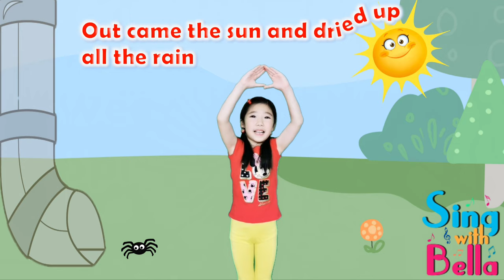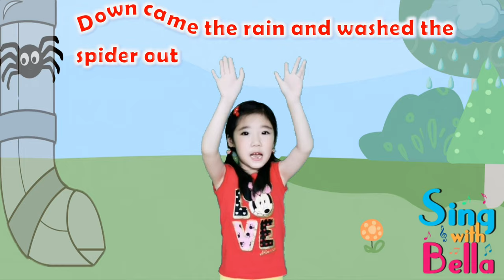The Eensy Weensy Spider With lyrics | Kids Action and Finger Play Song | Sing with Bella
6yr old Bella sings The Eensy Weensy Spider With lyrics | Kids Action and Finger Play Song
Sing with Bella - Easy to Sing, Fun to Dance!

★ Lyrics
The Eensy Weensy Spider

So the eensy weensy spider

Now, the big big spider!

The big big spider
So the big big spider

Thanks for checking out the "Sing with Bella"！